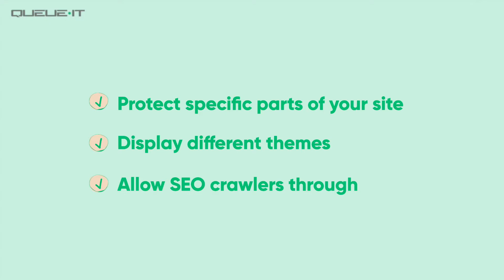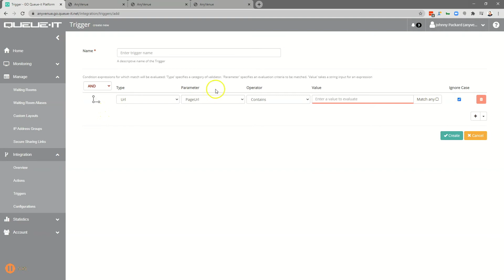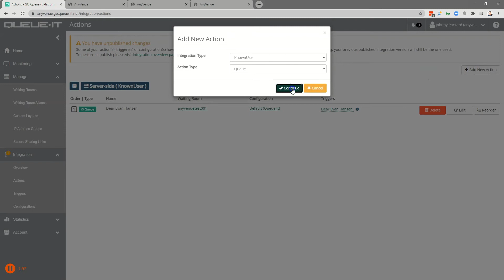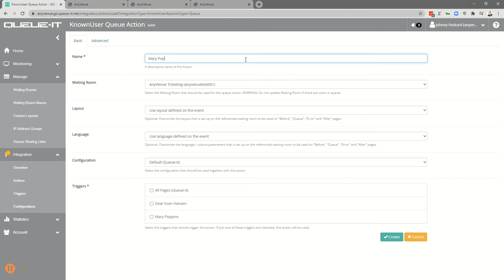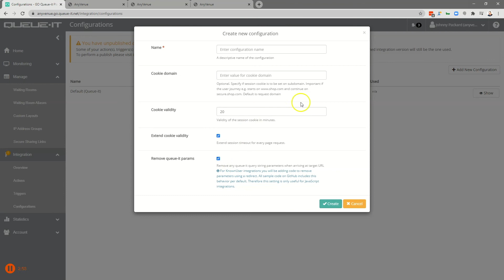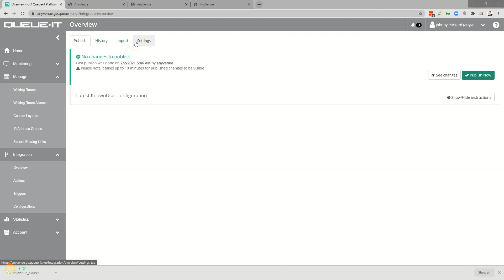Queue-it Product Updates: Actions & Triggers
In this video, we're going to explain our Actions & Triggers framework. This framework provides the precision to protect specific sections of your website; show different waiting room themes depending on where visitors enter; allow SEO crawlers to access your protected site; and more.